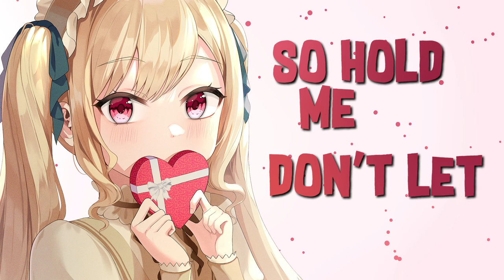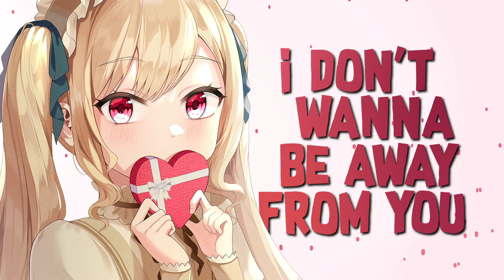Bismacki - Your Love [Lyrics] SMILE EP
Hello my loves, it's been a long time. I've tried my best to get everything done as quickly as possible. But well, you have practiced patience, I will reward you now! With this New Year, a new milestone will be laid, not only will I try harder to suit your tastes, but also improve the quality. To achieve this, I have announced a collaboration with Shunaya, Owner of Hexavibes. From now on you will get high quality videos.
I am very grateful for that and would also be grateful if you support him.
Thank you, stay healthy and enjoy the music.

Stream and download "Your Love" for free□ !
Spotify: "Coming 1 week after release"